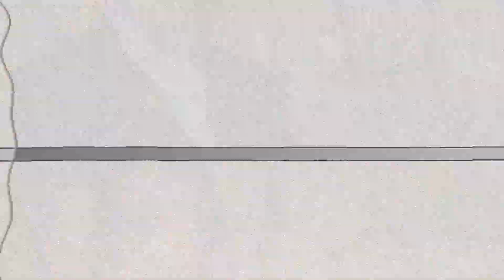Sophie Davant amoureuse de William Leymergie, le mariage inattendu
Sophie Davant, éminente animatrice de l'émission de renom "Affaire conclue" sur France 2, connaît une période d'extase depuis plus d'un an grâce à la compagnie de William Leymergie. Leur relation amicale de plus de trente années a évolué en une romance ardente qui a été consacrée publiquement en août dernier.

Malgré son âge approchant les soixante ans, Sophie Davant témoigne d'un enthousiasme débordant envers la vie et l'amour, en affirmant que le meilleur est à venir et qu'elle demeure une grande passionnée. Selon le magazine France Dimanche, qui suggère un mariage surprenant, Sophie semble rayonner de bonheur. Cependant, cette union n'est pas la sienne.

La vie semble donner raison à Sophie, car le 14 février dernier, jour de la Saint-Valentin, elle a été témoin d'une scène émouvante sur le plateau de son émission diffusée sur France 2.

Deux vendeurs venus de la Haute-Vienne pour exposer un magnifique vase ont suscité une vive émotion chez Sophie, en partageant leur histoire d'amour fulgurante et leur projet de week-end romantique. Cependant, l'émotion a atteint son apogée lorsque l'un des vendeurs, prénommé Éric, s'est agenouillé pour demander la main de sa bien-aimée Myriam.

L'ensemble de l'équipe d'Affaire conclue a offert une salve d'applaudissements lorsque Myriam a prononcé un "oui" enthousiaste et qu'Éric a glissé la bague à son doigt. Sophie Davant n'a pas manqué de féliciter les fiancés et de s'extasier sur la beauté de la bague. Ainsi, la vie semble sourire à Sophie Davant, qui est désormais prête à unir son quotidien à l'homme de sa vie.

Sophie Davant et William Leymergie entretiennent une relation romantique depuis plus d'un an, qui a débuté à partir de leur amitié de longue date. Cette romance passionnée a été officialisée en août 2021, lorsqu'ils ont publiquement annoncé leur amour. Depuis, le couple a été vu ensemble à de nombreuses occasions, témoignant de leur amour et de leur complicité.